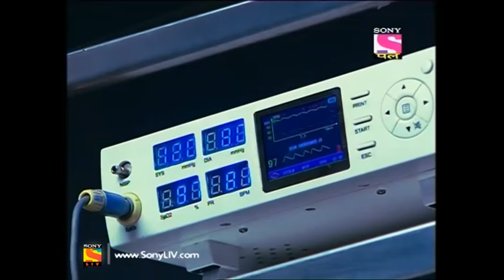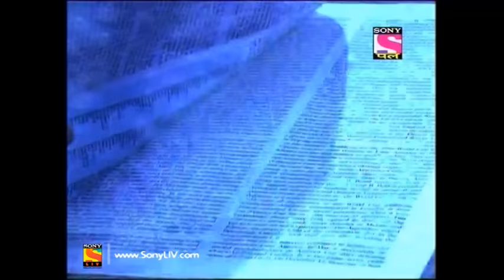Adaalat - अदालत - Episode 269 - 18th June, 2017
Episode 269:
KD Pathak's assistant meets a doctor to inquire him about Varun. Then, the doctor is bitten by a venomous snake and breathes his last. An unknown assailant attacks KD Pathak's assistant. Later, KD Pathak meets Varun in the prison. Meanwhile, KD Pathak's assistant learns that Varun's death was a deception and Varun is still alive. What is the mystery behind Varun's mental distress and his supposed death? Watch this episode to find out.

About Adaalat:
Adaalat is a court-room drama series that chronicles the journey of KD Pathak, a defense attorney, as he solves one case after the other with his sheer brilliance. When all else fails, only the eloquence and downright genius investigative skills of KD Pathak can deliver justice to the innocents. KD Pathak has never lost a case and never has he let an innocent be convicted of a crime. Though many prosecutors come close to cracking KD Pathak's code, it's the charismatic KD, who prevails in the end.